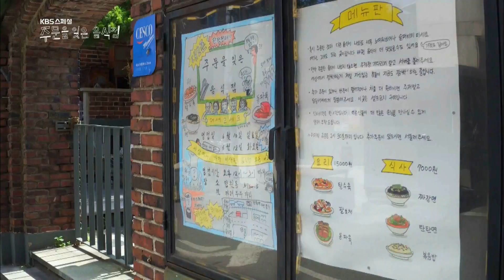180816 KBS스페셜 예고 ㅣ KBS방송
KBS스페셜 - 주문을 잊은 음식점
2부 잘 부탁드립니다
8월 16일(목) 밤 10시, KBS 1TV 방송